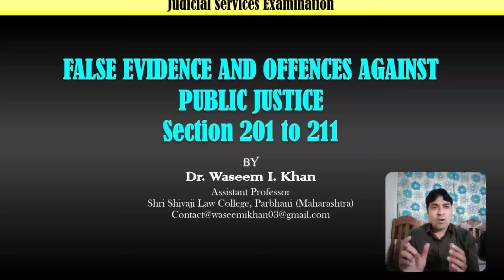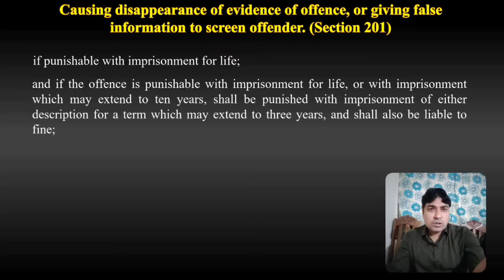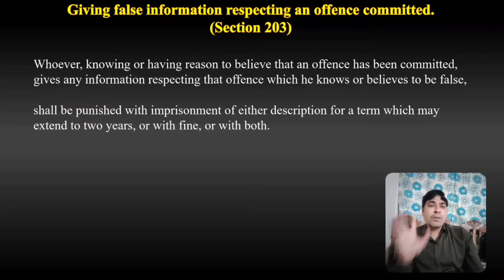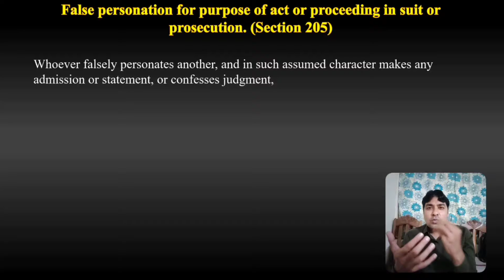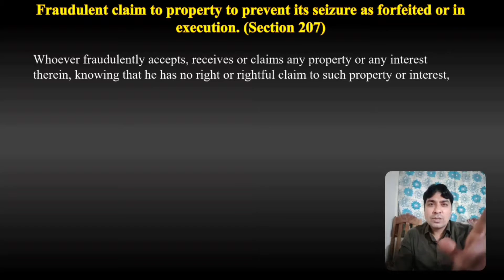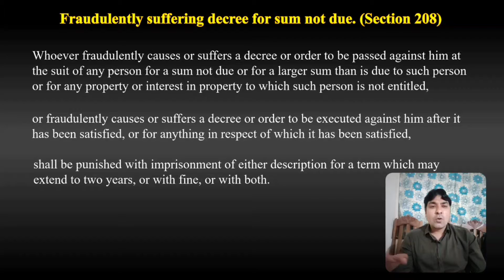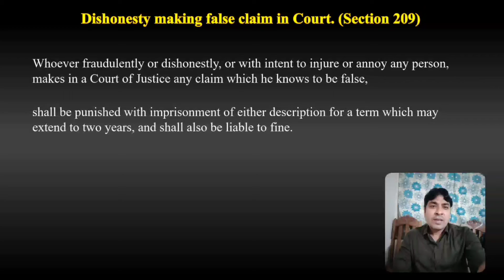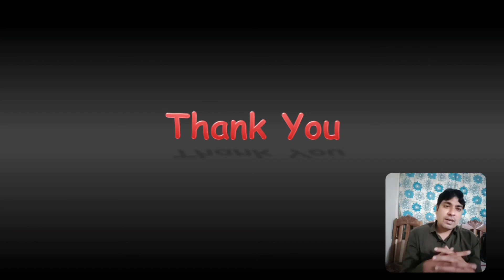Offences against Public Justice | Section 201 to 211 of IPC | Lecture on Judicial Exam | IPC Part 55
Offences against Public Justice | Section 201 to 211 of Indian Penal Code | Lecture Series on Judicial Exam | IPC Part 55.

About Us.

This video will be very helpful to understand the  Concept of False evidence and offences against public justice under IPC, in this lecture the concept and questions asked on Section 201 to 211 has been discussed. This is very important topic as point of view of judicial exam aspirant.

This channel is created with an aim to share the legal and technical knowledge with the students and legal fraternity and Judicial Exams aspirant.